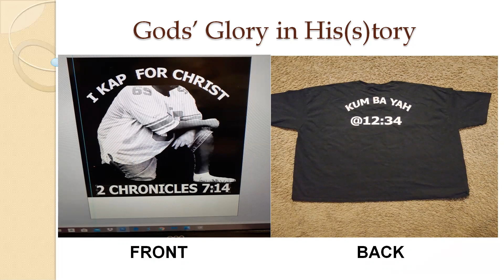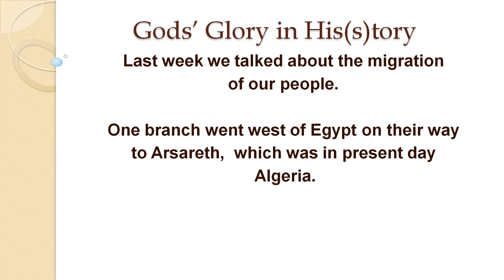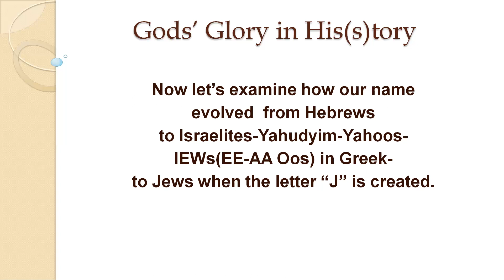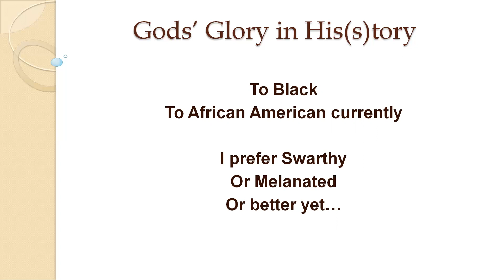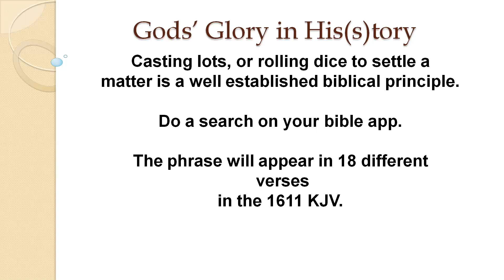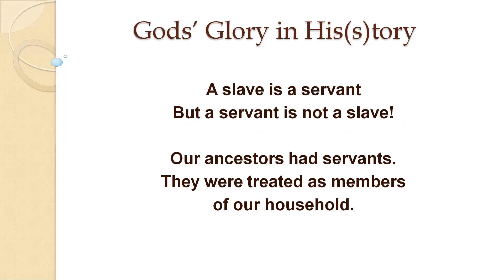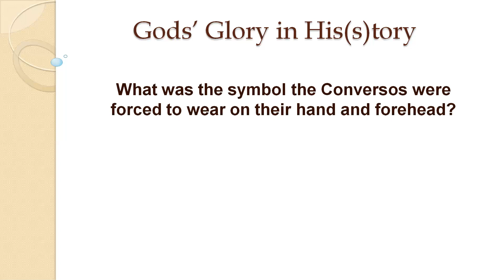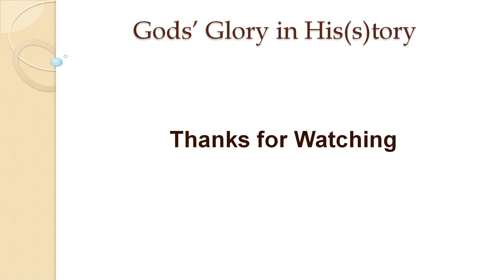Ep. 26 Part II Our Migration to the Niger(River)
Learn the origins of the dreaded "N" word.  Who lived near the  span of the Niger River?  Where did it flow?  Should Israelites participate in the upcoming elections?  Does wearing a cross or cruxifix qualify as breaking the 2nd Commandment?  What was the symbol the Conversos were forced to wear on their right hand and/or forehead?  Is that the mark of the beast?

Three Card Monte - How the scheme is done?